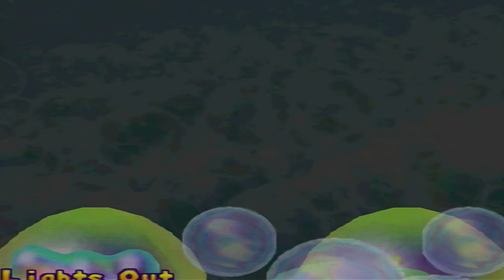Triple STEAL by BIG BOO! | Horror Land | Mario Party 2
Here in Horror Land, we finally see what Big Boo offers along with seeing a few other things we haven't seen in the playthrough yet!